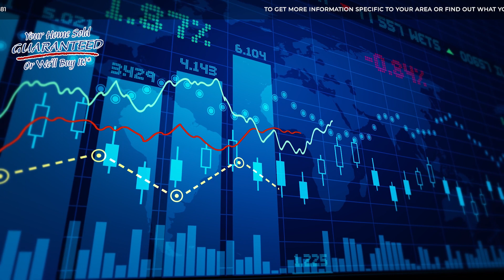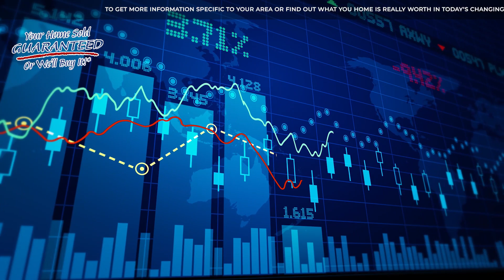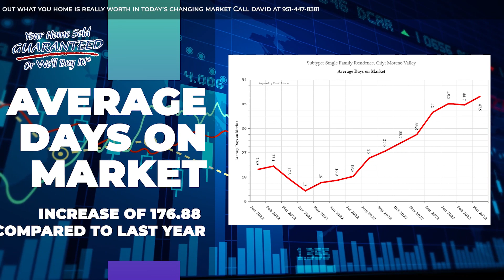March 2023 Housing Market Update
Riverside County's March 2023 Housing Market Report. View the market activity and trends from the current month compared to last year.

If you would like to see the trends and stats specific to your area, or would like want to know what your home is worth in the changing market, call today at .

*YOUR HOME SOLD GUARANTEED, OR WE’LL BUY IT! That’s right, if you list your home through us and it does not sell, we will buy it.

*Seller and David simply must agree on price and time of possession.